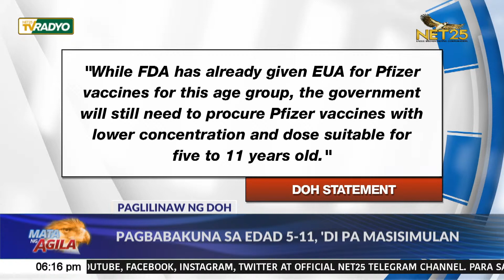Pagbabakuna sa edad 5-11, 'di pa masisimulan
Nilinaw ng Department of Health na hindi pa nila maaaring simulan ang pagbabakuna kontra Covid-19 sa mga batang nasa edad 5 hanggang 11 taong gulang. Ito ay kahit na inaprubahan na ng Food and Drug Administration ang Covid-19 ng Pfizer para iturok sa nasabing age group.